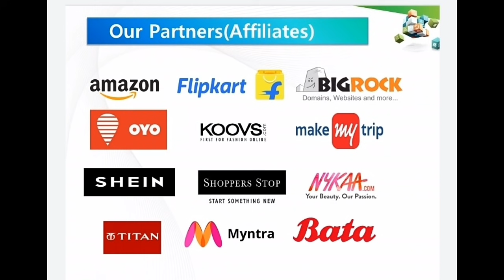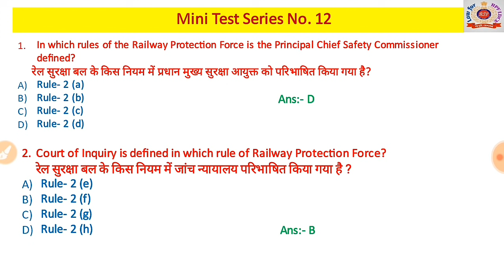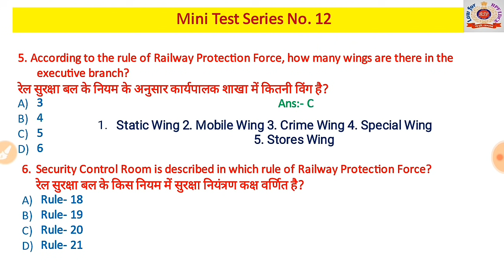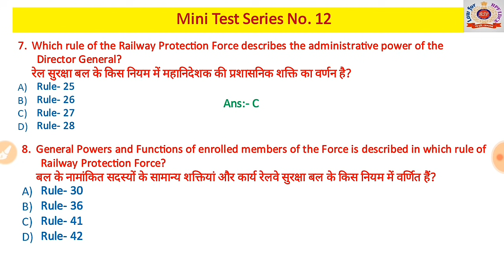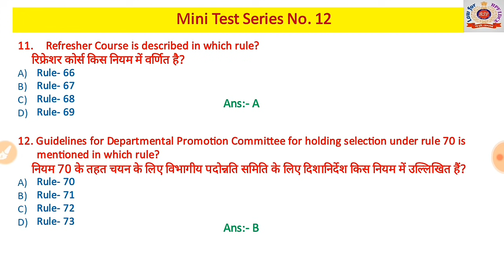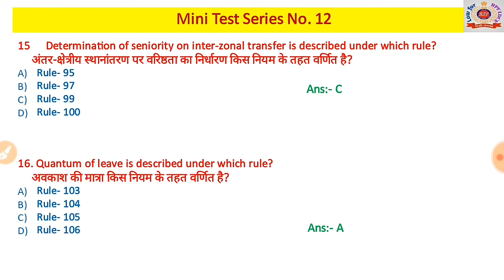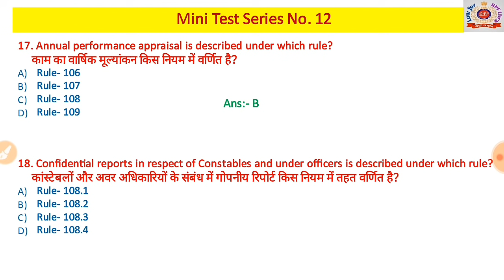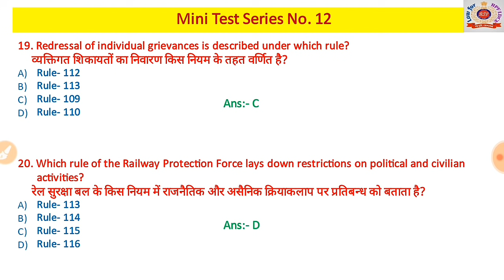Mini Test Series No 12 For RPF Rue 70 & 72 II RPF Promotion Test Series (RPF Rule)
@Conquest Gyan

Mini Test Series No  10 For RPF Rue 70 & 72 II RPF Promotion Test Series (Indian Constitution)
RPF Rule Test
Law test
RPF Mini Test Series No. 12
Test series no. 12 for RPF Rule
RPF test series
Test series RPF LDCE
Indian Constitution Test Series
Objective Questions Indian Constitution Series